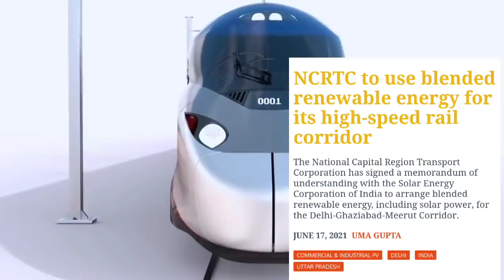FINALLY ! INDIA'S First "Semi-High Speed Train" to Run 40% on Solar Energy 🔥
NCRTC to use blended renewable energy for its high-speed rail corridor

The National Capital Region Transport Corporation (NCRTC) has signed a memorandum of understanding (MoU) with the Solar Energy Corporation of India (SECI) to harness blended renewable energy for the Regional Rapid Transit System (RRTS) project connecting Delhi, Ghaziabad, and Meerut.

NCRTC plans to meet 40% of the total energy requirement of the Delhi-Meerut RRTS corridor through renewable energy. It targets to generate a minimum 10 MW of renewable energy and install solar panels for all elevated RRTS stations and depots.

Indian railways
Indian railway new coach manufacturing
Indian railways future projects